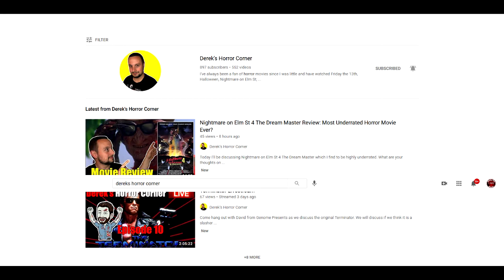Tremors Review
To celebrate the anniversary of a classic, Splatter Talk Cinema Review put together a nice review for your enjoyment.